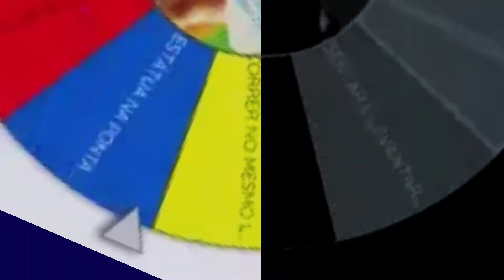A Desfigurada, confira a abertura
A Desfigurada é uma imitação de A Favorita

A Favorita é uma telenovela brasileira produzida e exibida pela Rede Globo substituindo Duas Caras e sendo substituída por Caminho das Índias

Primeiro Capítulo: 2 de Junho de 2008

Último Capítulo: 16 de Janeiro de 2009

Total de Capítulos: 197

Média Geral: 39,5 pontos

Escrita por: João Emanuel Carneiro